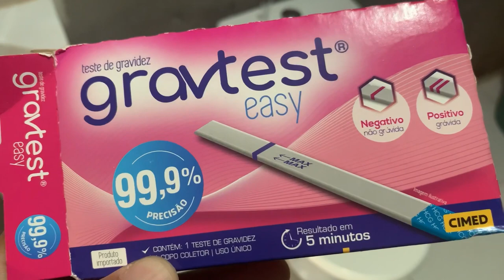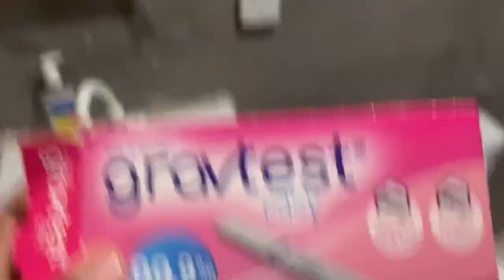GRÁVIDA ?😰😥 HÁ DE NOVO NÃO 😫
🫡❤️🙏🏻 SUGESTÃO DE VÍDEO COMENTA EMBAIXO